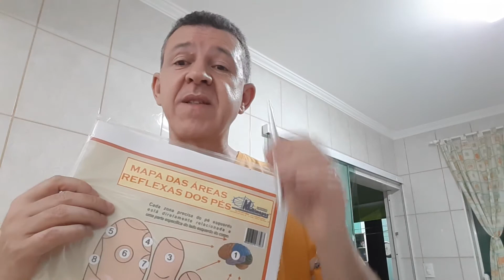Acaba HOJE às 24:00 hs I BRINDES I Curso Reflexologia Podal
Olá aqui é o Professor Roberto Rodrigues – Reflexoterapeuta Podal. Atendo minhas Clientes aplicando a Reflexologia e a Reflexoterapia Podal em Sorocaba SP no meu Espaço Terapêutico.
Dou Curso de Reflexologia Podal Online e também Presencial. Meu foco principal é a FIBROMIALGIA e as Dores Crônicas em que ensino a também Auto Massagem.
Meu Curso de Reflexoterapia Podal é Profissionalizante com APOSTILA, AULAS ao VIVO e AULAS GRAVADAS e CERTIFICADO.
Meus Cursos estão voltado para Massagista, Massoterapia, Massoterapeuta, Podologia, Podóloga, Manicure, Pedicure, Quick Massage, Esteticista.
Enfim para todas as pessoas.
Tenho muito conteúdo Gratuito e diversas aulas Grátis.
Profissionais na área da Podologia tem usado da Reflexoterapia em seus Clientes com ótimos resultados.
Se você tem Sintomas da Fibromialgia e quer saber Como Tratar a Fibromialgia, eu tenho o Curso de Reflexologia Podal em Sorocaba e também faço meus Atendimentos Terapêuticos.
A Reflexoterapia em Sorocaba e em outras localidades estão sendo ensina pela minha metodologia.
Se você é Podólogo e quer agregar mais este Serviço eu Roberto Rodrigues, posso lhe ajudar.
Algumas indicações da Reflexologia e da Reflexoterapia Podal.
Dores Físicas e Dores Emocionais em geral
Algumas contra indicações da Reflexologia e da Reflexoterapia Podal.
Mulheres em Gestação, Marcapasso, Varizes, Trombose, Fraturas, Câncer, etc.